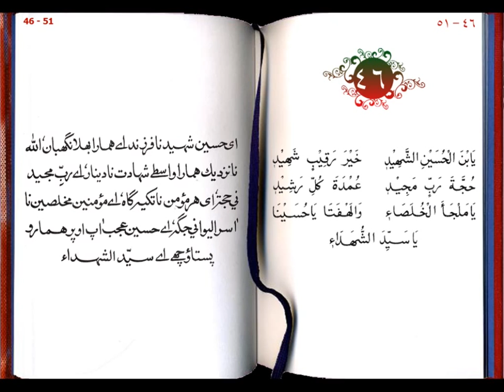ya syeda shohadai 46